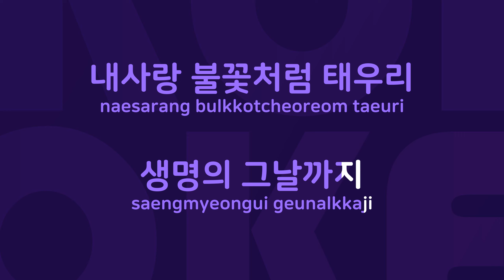애화 : Originally Performed By 현당 Karaoke Verison